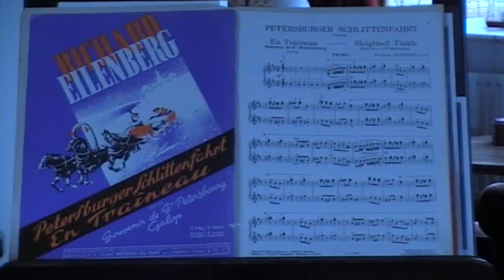Petersburger Schlittenfahrt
Petersburger Schlittenfahrt, van Richard Eilenberg, voor piano, quatre-mains, uitgevoerd door het Eilenberg-duo, bestaande uit Frans de Nooij (primo) en Henk Kalse (secondo) te Westmaas op 25 januari 2011